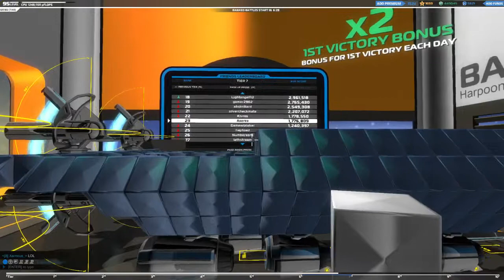Robocraft: Robo Deconstruction - Harpoon MKII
A deconstruction of the Harpoon MKII!  A good idea but too wide to consistently be effective.